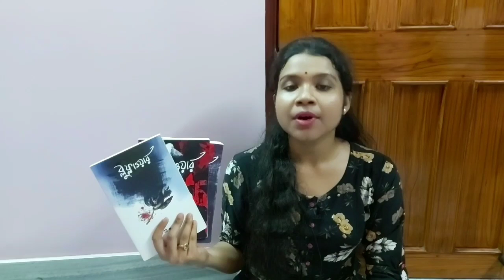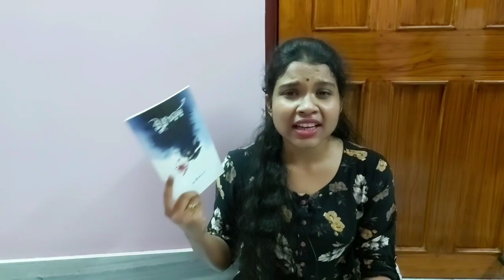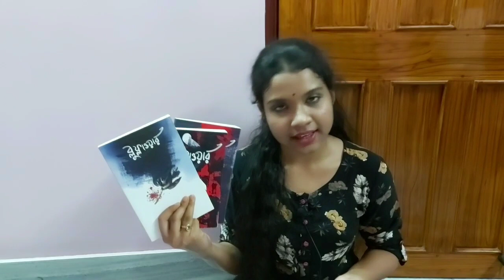Blue flower। Review। Abhik Dutta। Thriller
Today I'm reviewing about a book called "Blue flower" by Abhik Dutta a bengali writer.This book is a thriller depending on Indian intelligence and other various issues.

🍀 ব্লু ফ্লাওয়ার ১ - ₹২০০
🍀 ব্লু ফ্লাওয়ার ২ - ₹২২০
🍀 ব্লু ফ্লাওয়ার ৩ - ₹৩০০

নমস্কার বন্ধুগন আমার চ্যানেল সোলফুল বং এ আপনাদের স্বাগত,আমি শ্রীময়ী। আমি একজন স্টুডেন্ট।গান এবং বই আমার জীবনের অবিচ্ছেদ্য অংশ,ভালোবাসা এবং আমার সব থেকে প্রিয় বন্ধু। সেই ভালোবাসা কে কেন্দ্র করেই এই চ্যানেল এর সূচনা।আপনিও যদি বাংলা বই কে ভালোবাসেন,এবং সুরেলা গান শুনতে পছন্দ করেন তবে অবশ্যই আমার চ্যানেল টিকে সাবস্ক্রাইব করে আমার পাশে থাকুন,আমিও চেষ্টা করবো বিভিন্ন রকমের গান শুনিয়ে আপনাদের মন ভালো রাখার এবং ভালো ভালো বইয়ের সন্ধান দেওয়ার ।